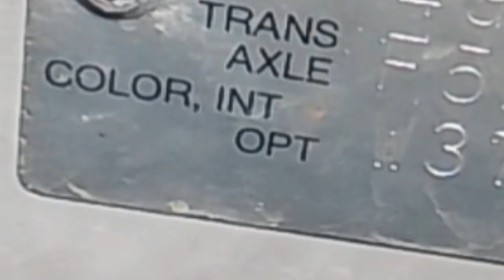Replace timingbil water pump cs3 4g18 step by step